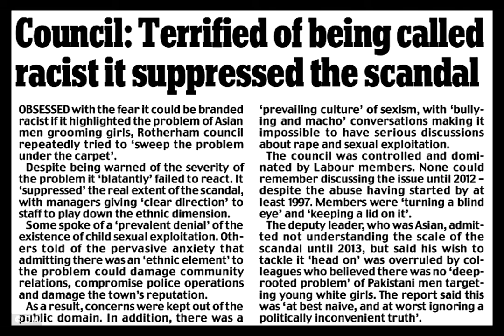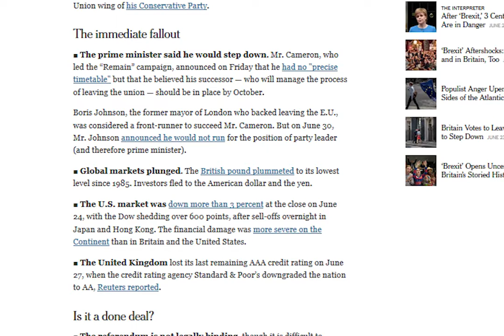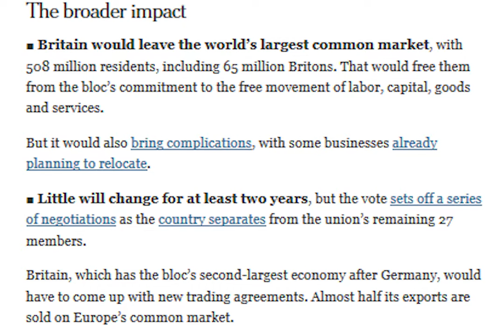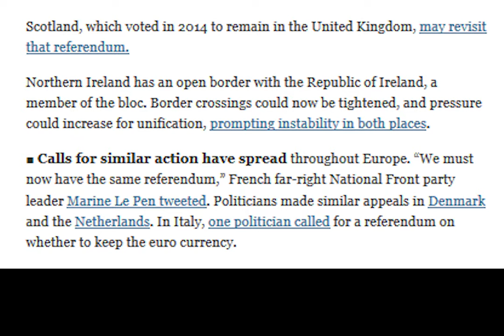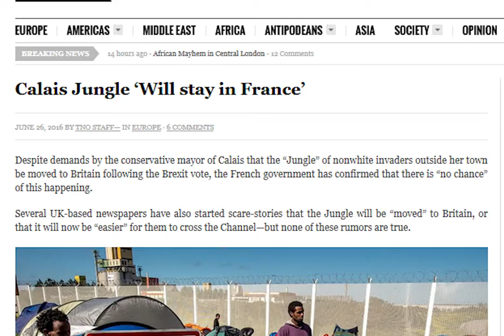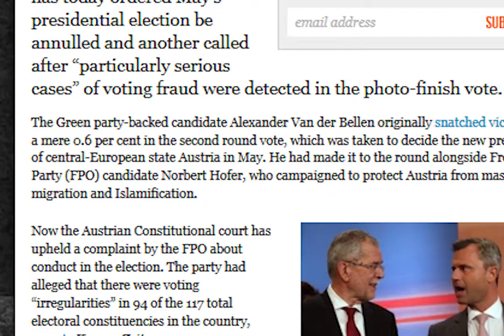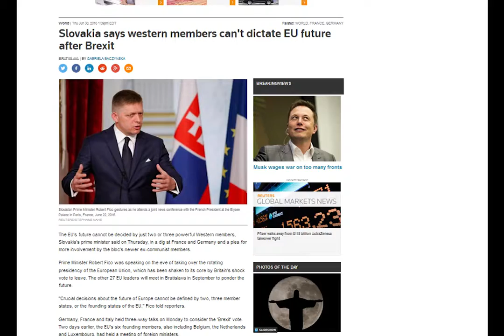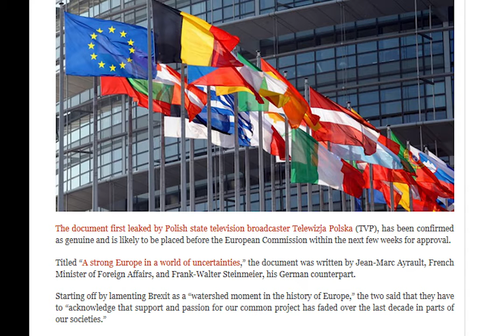The Europa Report #46 June 17th - July 1st 2016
0:49 to skip intro

Autolycus: @lupus_singular
Trent Holmgren: @lance_macthrust
Literally pinochet: @Lit_Pinochet
Harkonnig : @harkonnig